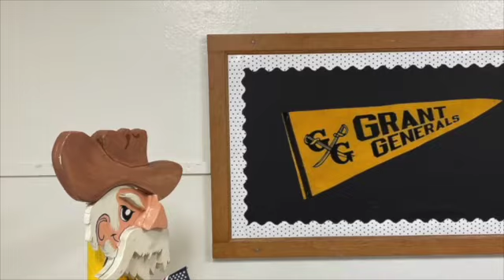January 24 Announcements